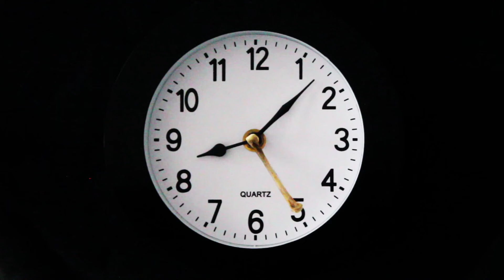'Otoño incendio'. Poema 3 parte 3.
Intervención artística de Arturo Moya Villén con recitado de Ruht Abellán Alzallú sobre los poemas contenidos en el poemario 'Otoño incendio' de José Vicente Barcia publicado por La Imprenta.